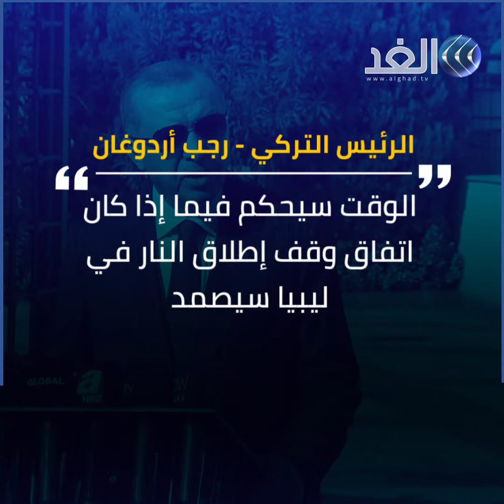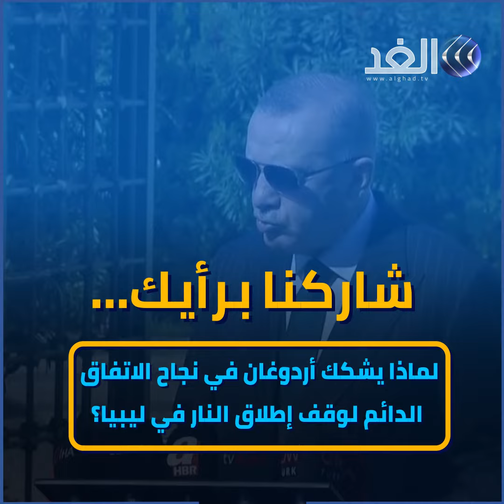الفرقاء الليبيون يتفقون على وقف دائم لإطلاق النار وأردوغان يشكك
قالت الأمم المتحدة اليوم، الجمعة إن طرفي المحادثات العسكرية الليبية قد توصلا إلى "إنجاز تاريخي" باتفاق دائم لوقف إطلاق النار في جميع أنحاء البلاد الواقعة في شمال إفريقيا التي مزقتها الحرب.

المزيد من